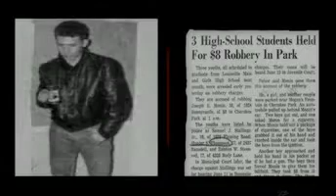buy the ticket take the ride